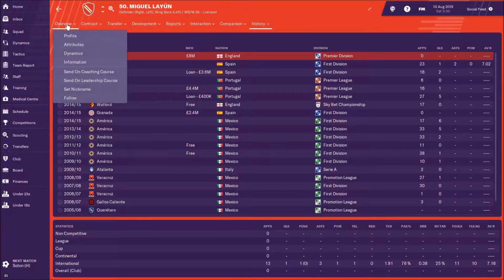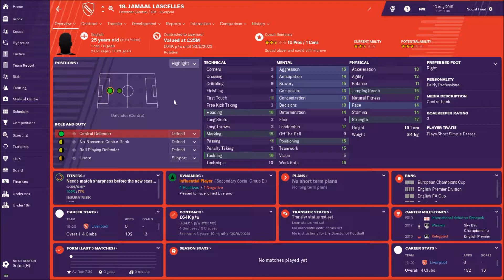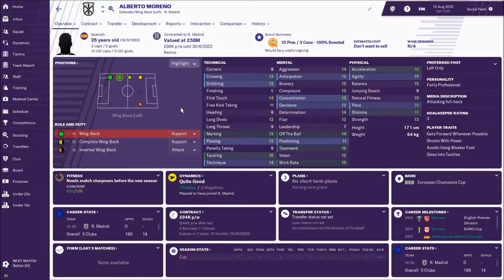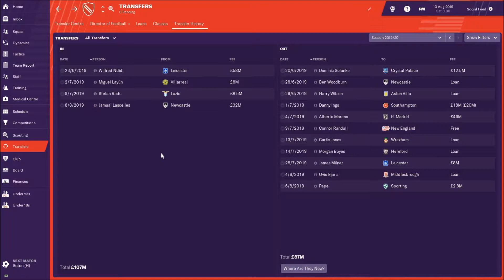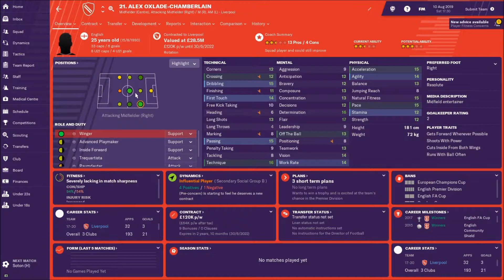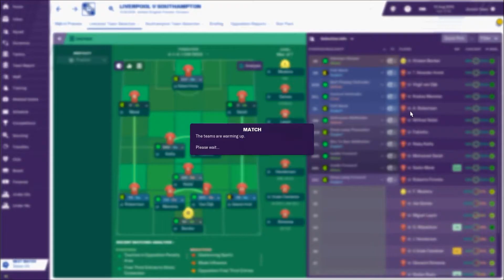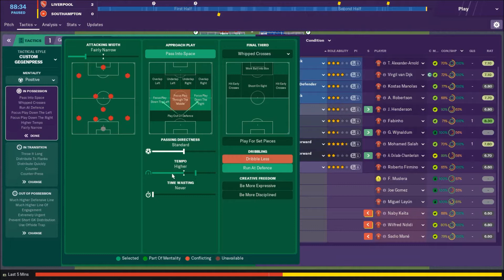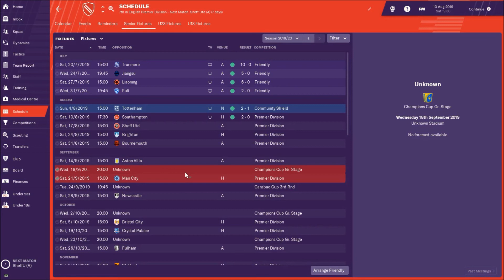Football Manager 2019 | Liverpool | Episode 11 | ASMR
Welcome to my Football Manager 2019 series with Liverpool! Today marks the start of Season 2 and as well as a game against Southampton, I also take you through all of the summer transfers!